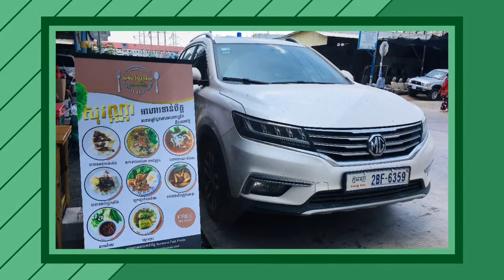SOVANNA FAST FOODS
Please join with us Sovanna fast foods follow by